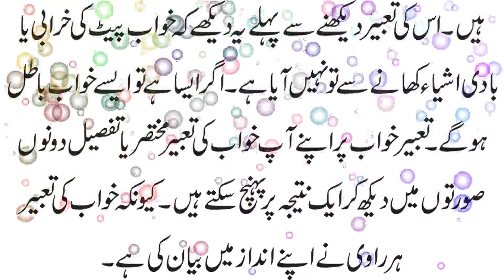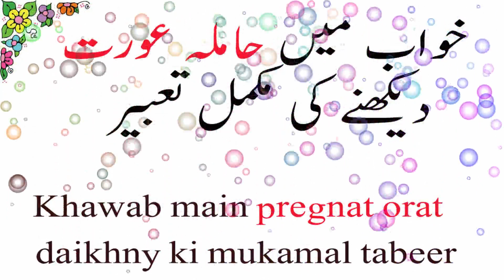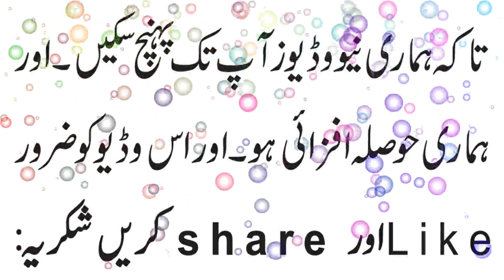khawab main hamala orat daikhny ki mukamal islami tabeer